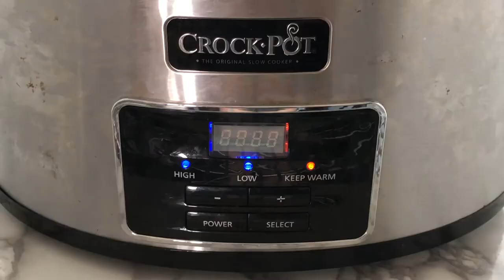CROCK POT MAPLE GLAZED HAM | 4 Ingredients | Keeping It Relle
Crock Pot ham is so juicy, tender, and full of flavor. Takes all of 5 minutes to prep and the Crock Pot will do the rest. Perfect dish for this holiday season.

Juicy, tender, sliced pieces of ham cooked low and slow in the Crock Pot makes for an easy fuss free meal. And an added benefit, you can save space in the oven to bake something else.

Crock Pot Maple Glazed Ham Recipe
Ingredients:
8 pounds spiral cut ham
1 cup light brown sugar
1/2 cup maple syrup
1 (20 ounce) can pineapple chunks in pineapple juice

Directions:
Place ham in slow cooker flat side down.
Coat ham generously with brown sugar.
Slowly pour maple syrup over ham being careful not to wash off all of the brown sugar.
Pour out juice from canned pineapple in to a small bowl. Place pineapple chunks on the side for later use.
Slowly pour pineapple juice over ham.
Cook on low for 4 hours or until an internal temperature of 140F. Baste periodically throughout cooking time. Add pineapple chunks during the last 15 minutes just to heat through.